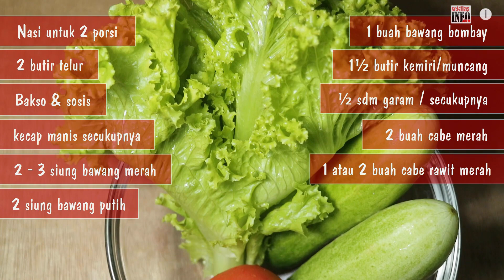Resep Nasi Goreng - My Mom Recipe | Dapur Sekilas Info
Nasi goreng adalah salah satu resep masakan rumahan khas indonesia. Nasi goreng adalah olahan nasi yang digoreng dengan bumbu-bumbu sederhana seperti kecap, garam, bawang merah, dan beberapa bumbu lainnya.

Jenis nasi yang paling cocok untuk dibuat nasi goreng adalah jenis nasi yang tidak terlalu lengket, atau masyarakat kita lebih sering menggunakan nasi yang sudah 1 hari.
Resep nasi goreng mungkin banyak jenisnya, namun kali ini admin akan menshare resep nasi goreng rumahan yang merupakan resep Ibu ku, jadi mudah-mudahan sahabat semua suka.

Bahan bahan resep nasi goreng - My Mom Recipe:

~ Nasi untuk 2 porsi
~ 1½ butir kemiri / muncang
~ 2 buah cabe merah
~ 1-2 buah cabe rawit merah
~ 3 sdm kecap manis (secukupnya sesuai selera)
~ ½ sdm garam (secukupnya sesuai selera)
~ Tambahan: Sosis dan Bakso
~ Pelengkap: Timun, selada, tomat & kerupuk

Info tambahan: Nasi yang bagus untuk nasi goreng adalah nasi yang tidak terlalu lengket. Atau bisa mengguankan nasi yang sudah 1 hari.